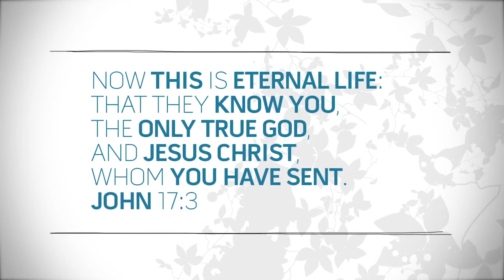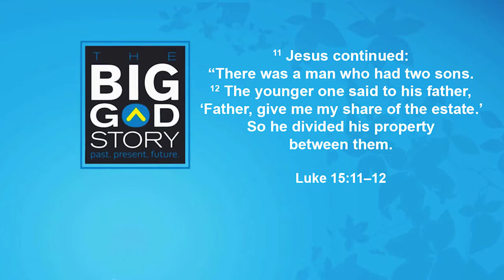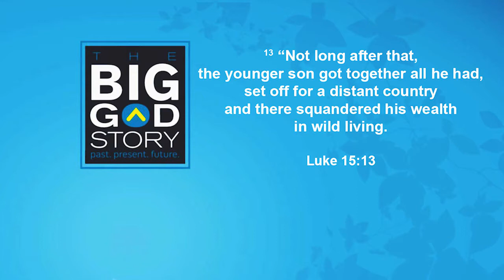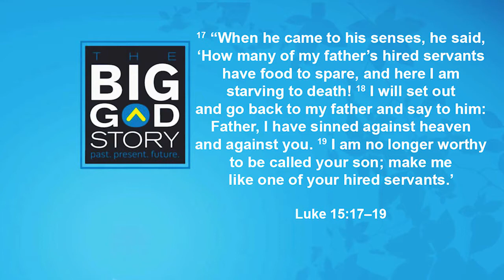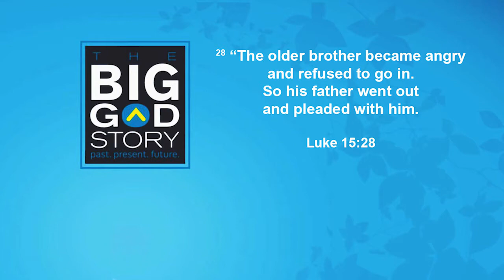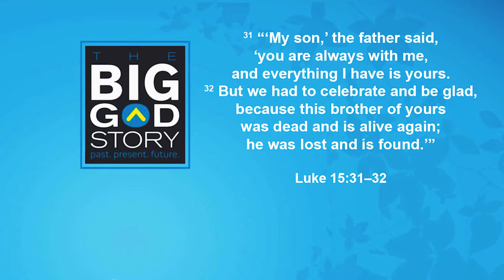The Father is Love | Elementary Lesson with Pastor Chris | Vineyard Kids | May 8, 2021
It's our mission to come alongside you to share discipleship tools for your family.

If you're attending church online, we offer weekly video lessons, activities, and other resources that your family can do at home.